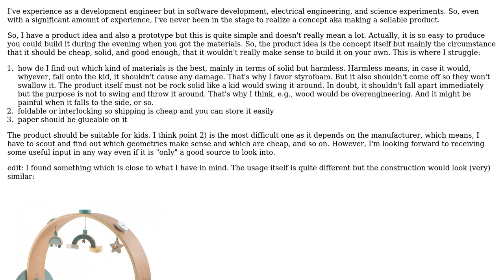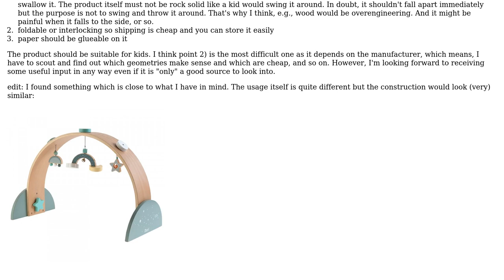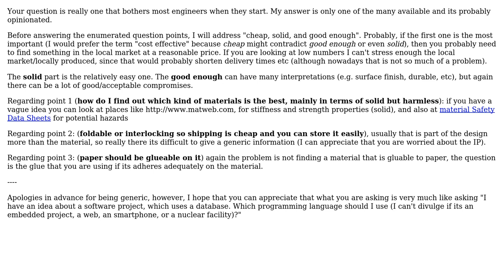Engineering: Which material, which geometry, which manufacturer?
With thanks & praise to God, and with thanks to the many people who have made this project possible! You are responsible for your own actions.